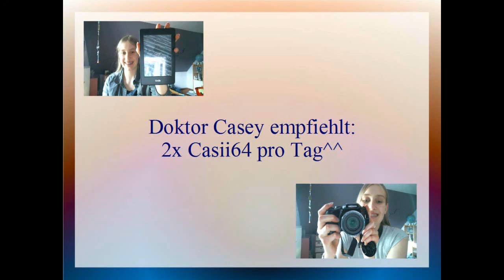WeekendVlog 21# - Der Cup Song^^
Meine Computerprobleme sind zwar immer noch präsent, aber im Moment kann ich mit ihnen leben. Deshalb heute mal wieder was anderes. Ich habe versucht mit meiner Cores/Gastschülerin zu skypen und sie hat versucht mir den Cupsong beizubringen. Um zu erfahren was genau das überhabt ist und noch ein bisschen mehr, müsst ihr das hier schon ansehen^^ Viel Spaß und LG
eure Casey